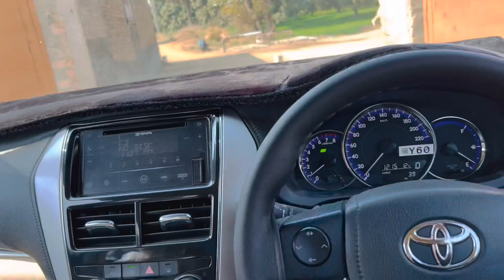My Village vlog 2 I Daily Vlogs | Travel Series | Multan | Danish Hasni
My Villlage Multan I Daily Vlogs | Travel Series | Multan | Danish Hasni